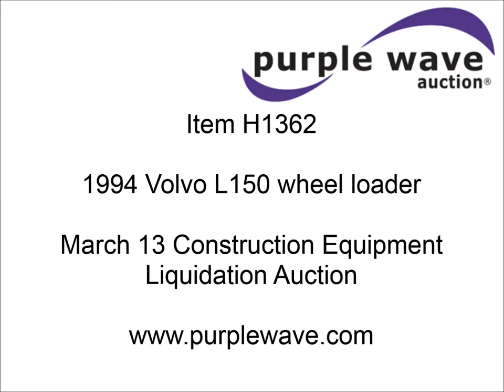1994 Volvo L150 wheel loader for sale | sold at auction March 13, 2014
SOLD! Construction Equipment Liquidation Auction

1994 Volvo L150 wheel loader
36,779 hours on meter
Volvo six cylinder diesel engine
231 HP
Powershift transmission
4F-3R gears
AM/FM/CD
Two stick loader control
Bucket
5 cu. yd. capacity
Recently replaced cutting edge
Work lights
26.5-25 tires
45,500 lbs. base operating weight
Cosmetic damage to rear hood
Serial L150V60355
Unit# L80

It was located in Junction City, KS, and we sold it to the highest bidder for $33,000.